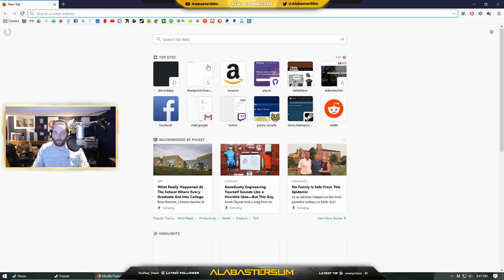Squad - WTF! Stream Highlight